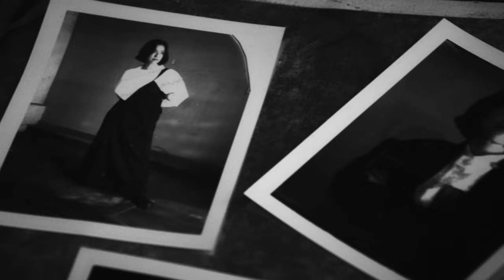Behind-the-Scenes with Anne Nakamura for Ys1972 - Portrait | Y's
Y's 1972 - Portrait Anne Nakamura

ABOUT Y's

Y's is Yohji Yamamoto's very first brand since 1972, and today still represents the core essence of his philosophy. Functional and dignified everyday wear—within a unique category established by Yamamoto himself, the collection is shaped by universal values and unique pattern-making. The collection presents high-quality ready-to-wear clothing through which the atelier team expresses the brand’s identity.

Documented by Daisuke Shimba